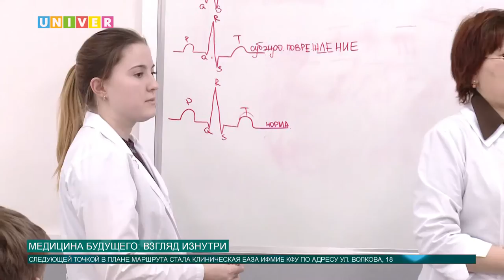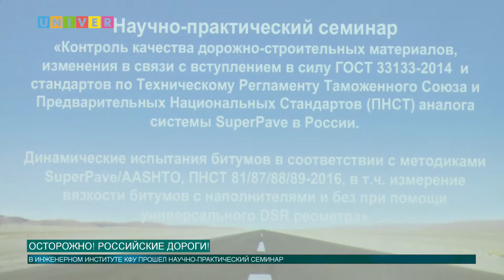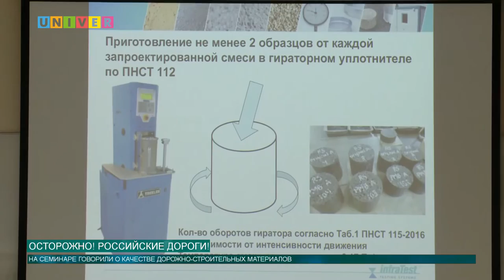Новости КФУ от 07.03.2017